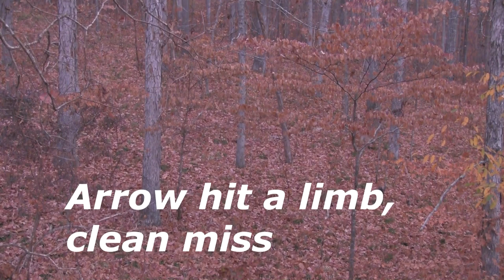Monster Public Land 17 Point Buck 2017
In 2016 I had a quick encounter with a really nice public land buck. He came in from behind me and did not cross a shooting lane. I did not have a great shot but had a small hole to shoot through but my arrow deflected off a limb. 1 year later to the exact day and exact minute the same buck came by bumping a doe around. I had my muzzleloader and dropped him in his tracks. He was a big mainframe 10 point with a bunch of 1 to 2 inch kickers off of his base giving him 17 points. Because of the way he came in the buck was in thick cover and made it very hard to get good quality footage. The biologist at the check-in station aged this buck at 7 plus years old.